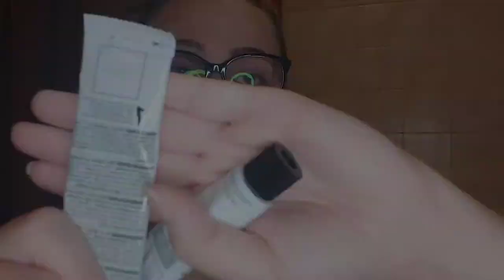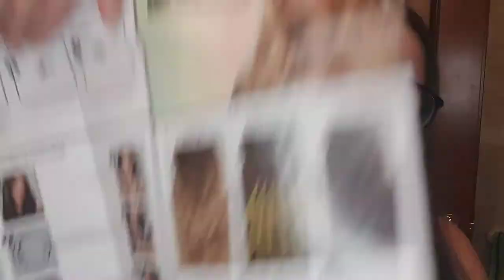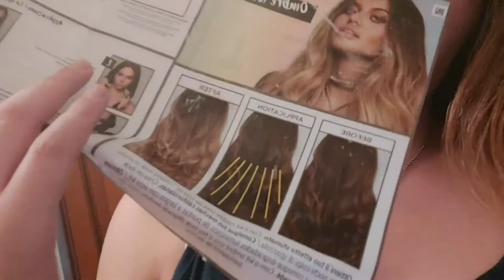L'HO FATTO DAVVERO!! Colorista / Alessia Michelucci 🤍